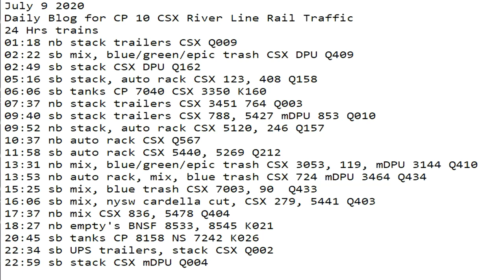July 9 2020 Trains 24 HRS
24 Hrs trains
01:18 nb stack trailers CSX Q009
02:22 sb mix, blue/green/epic trash CSX DPU Q409
02:49 sb stack CSX DPU Q162
05:16 sb stack, auto rack CSX 123, 408 Q158
06:06 sb tanks CP 7040 CSX 3350 K160
07:37 nb stack trailers CSX 3451 764 Q003
09:40 sb stack trailers CSX 788, 5427 mDPU 853 Q010
09:52 nb stack, auto rack CSX 5120, 246 Q157
10:37 nb auto rack CSX Q567
11:58 sb auto rack CSX 5440, 5269 Q212
13:31 nb mix, blue/green/epic trash CSX 3053, 119, mDPU 3144 Q410
13:53 nb auto rack, mix, blue trash CSX 724 mDPU 3464 Q434
15:25 sb mix, blue trash CSX 7003, 90  Q433
16:06 sb mix, nysw cardella cut, ​CSX 279, 5441 Q403
17:37 nb mix CSX 836, 5478 Q404
18:27 nb empty's BNSF 8533, 8545 K021
20:45 sb tanks ​CP 8158 NS 7242 K026
22:34 sb UPS trailers, stack CSX Q002
22:59 sb stack CSX mDPU Q004